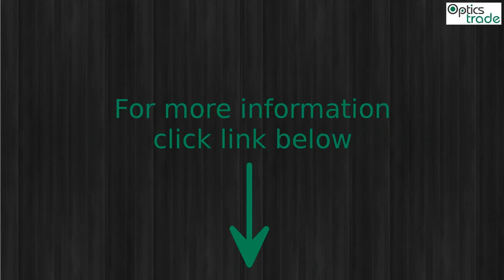Sightron SII 36x42 BRD Rifle Scope Photo slideshow